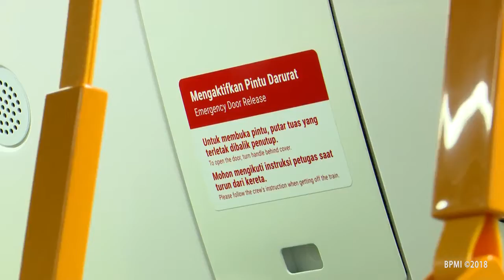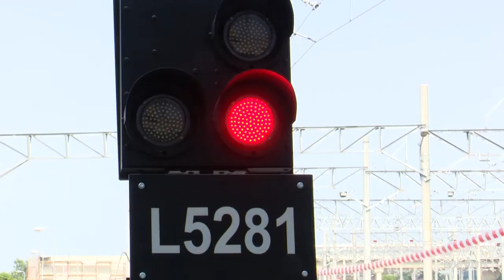Ekonomi Tumbuh 5,17 persen, Presiden Joko Widodo: Sangat Baik di Tengah Tekanan Global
Perekonomian Indonesia pada triwulan III 2018 tumbuh sebesar 5,17 persen (yoy) berdasarkan data Badan Pusat Statistik (BPS) yang dirilis pada 5 November 2018 kemarin. Presiden Joko Widodo mengatakan bahwa pertumbuhan ekonomi di triwulan III itu cukup menggembirakan di tengah adanya tekanan eksternal.

"Alhamdulillah, menurut saya masih sangat baik. Artinya kita bisa mempertahankan pada posisi 5,1 persen dan kita lihat tren konsumsi masyarakat juga masih di atas 5 persen," ujar Presiden di Depo MRT Lebak Bulus, Jakarta Selatan, pada Selasa, 6 November 2018.

Pemerintah, dikatakan Presiden, akan berkomitmen untuk mempertahankan dan meningkatkan perekonomian nasional di masa-masa mendatang.

"Kita bandingkan dengan situasi global ekonomi yang menurun dan perang dagang yang masih ramai, saya kira pertumbuhan ekonomi di angka 5,17 menurut saya baik," imbuhnya menegaskan..

Dalam kesempatan itu, Presiden Joko Widodo menyampaikan bahwa pemerintah akan memperkuat pelatihan vokasi bagi para lulusan SMK yang berdasarkan data BPS masih belum terserap sepenuhnya ke dalam industri dan dunia kerja.

"Saya sampaikan bahwa yang namanya _vocational training_ itu masih menjadi fokus kita untuk memperbaiki kualitasnya sehingga SDM kita betul-betul siap untuk masuk dunia kerja," ucapnya.

Bey Machmudin
Foto: Laily Rachev - Biro Pers Setpres
Budi Karya Sumadi
Menteri Kementerian Perhubungan RI